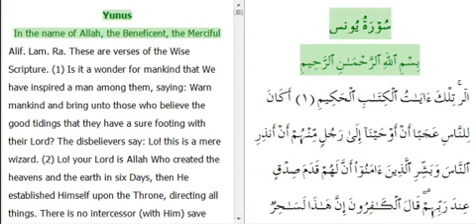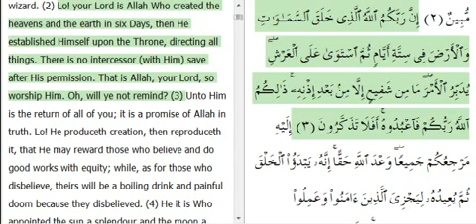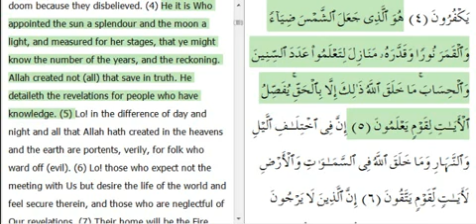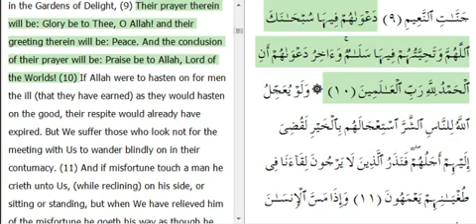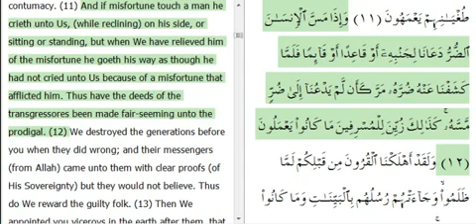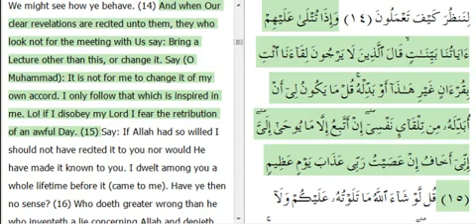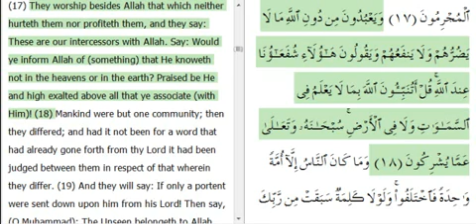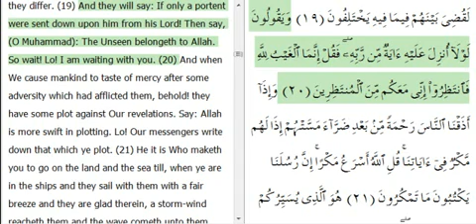Surah Yunus Ayahs #1-20 by Mishary Rashid Alafasy with english translation and audio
Here's the first 20 Ayahs of Surah Yunus.